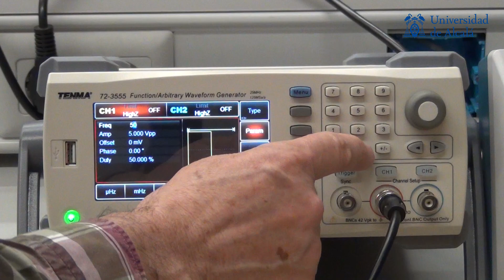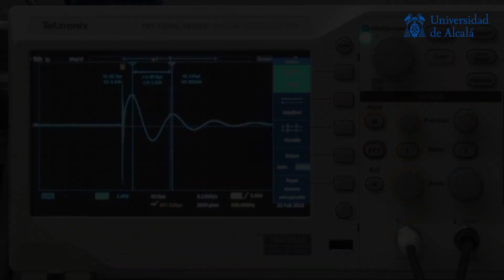Práctica 1- Análisis de circuitos en régimen transitorio (real en el laboratorio).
Práctica 1 de la asignatura de análisis de circuitos, correspondiente al análisis de circuitos en régimen transitorio y la realización real en el propio laboratorio, donde se va a observar los diferentes tipos de amortiguamiento.